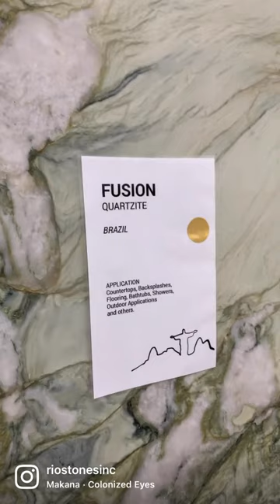Fusion Quartzite - RioStones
Fusion Quartzite

ST. GEORGE